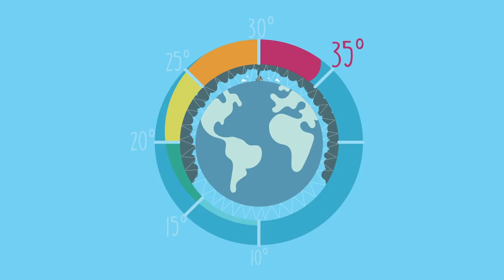Eficiencia Energética, Generar energías alternativas.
Conocé cómo impactan en nuestro planeta los productos que consumimos, la energía que utilizamos y los residuos que generamos. Evitemos consecuencias irreversibles y cuidemos nuestro planeta. Descubrí cómo en este video.

Conocé otras formas de cuidar la energía en nuestro curso de Eficiencia Energética ingresando a la web de Fundación YPF LAB